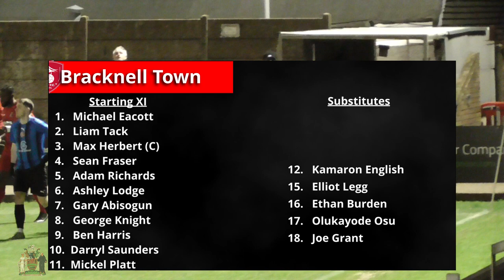Vs Bracknell Town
@Harrow Borough FC